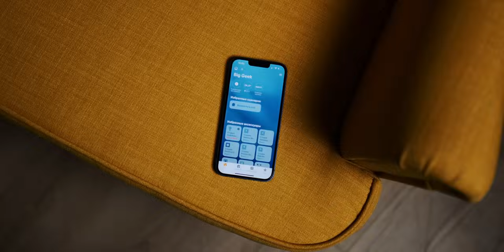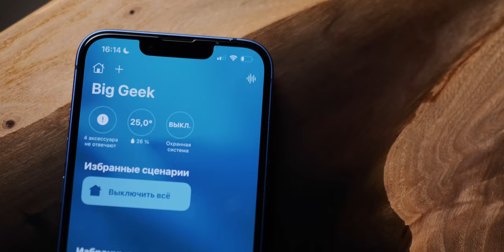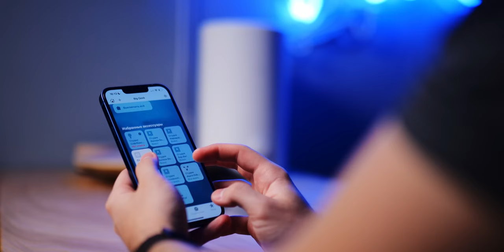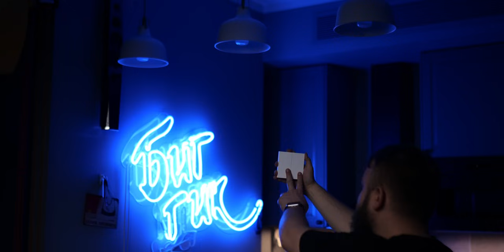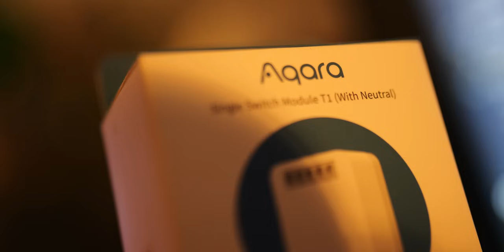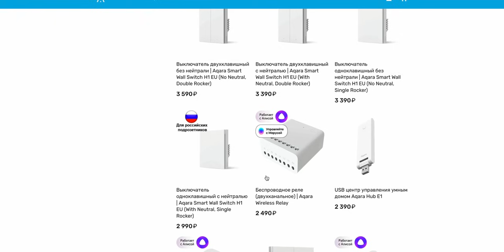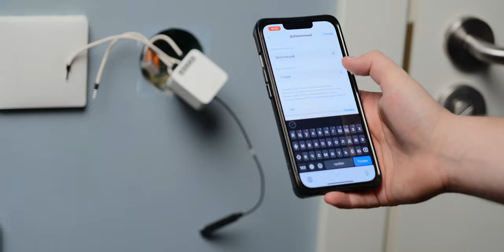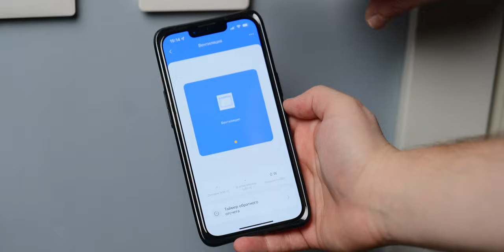Умный дом — питание! Разбираемся в выключателях и реле от Aqara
С чего проще всего начать делать умный дом? Ответ однозначный: с выключателей и реле, благо их можно поставить в доме с уже готовым ремонтом. Рассказываем и объясняем всё нужное о проводном и беспроводном выключателях и реле от Aqara — для чего это всё, какие сценарии применения, и удобно ли пользоваться? Обязательно посмотрите наше предыдущее видео для лучшего понимания умного дома от Акары

Таймкоды
00:00 О чём видео?
00:51 Умный выключатель
04:05 Устанавливаем выключатель
08:25 Беспроводной выключатель
10:17 Реле
12:48 Установка реле в подрозетник
20:17 Итоги